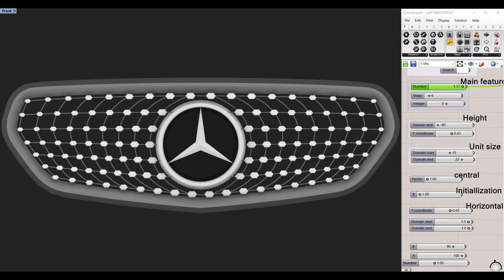Mercedes Grill 3D model by grasshopper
Mercedes Grill 3D modeled with Autodesk Alias and Grasshopper.  Present some basic skills of grasshopper and parametric modeling. The styling and animation effect was not original ideas from me, but the logic of coding and building was.